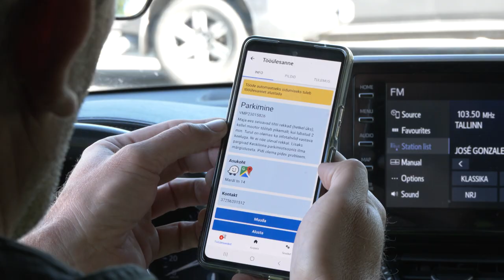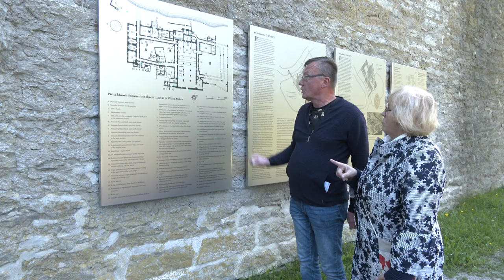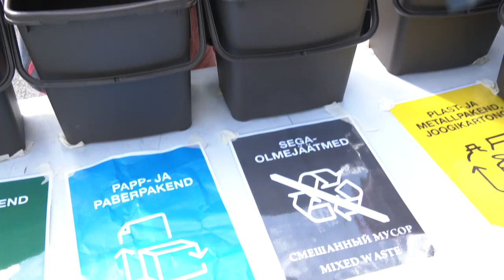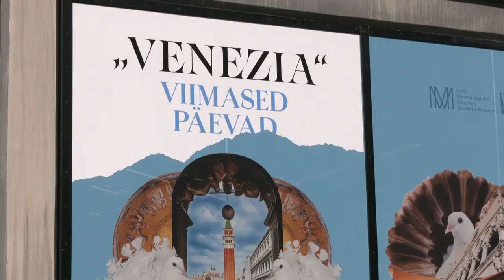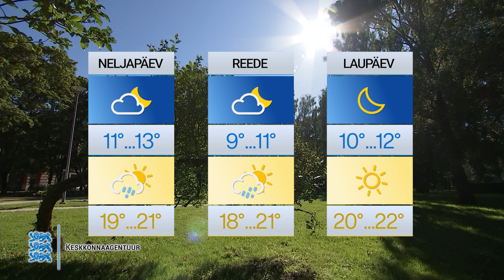09.08.2023 - Tallinna Uudised